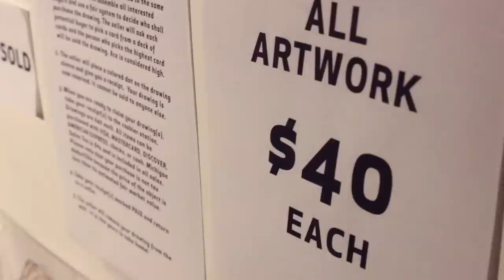Monster Drawing Rally at MOCAD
Monster Drawing Rally is a live drawing event and fundraiser featuring more than 90 artists. Part performance, part laboratory, part art bazaar, the Monster Drawing Rally is an incredible opportunity to watch your favorite local artists create original drawings. The event begins promptly at 8 pm and consists of three one-hour shifts that each feature approximately 30 artists drawing simultaneously. As the drawings are completed, they're hung on the walls and made available for purchase for $40 each. Proceeds from the event provide direct support for MOCAD's programs.

A live DJ will be spinning music to draw and dance to all night long, while our staff, interns and volunteers assist the artists and serve refreshments.

The event concept, Monster Drawing Rally, was originally developed by Southern Exposure in San Francisco.